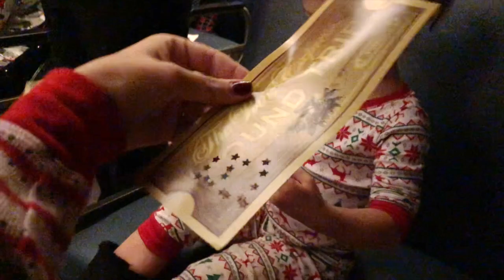On board the Polar Express!